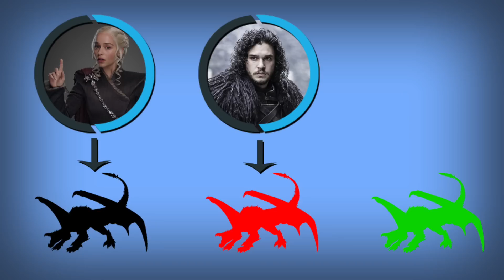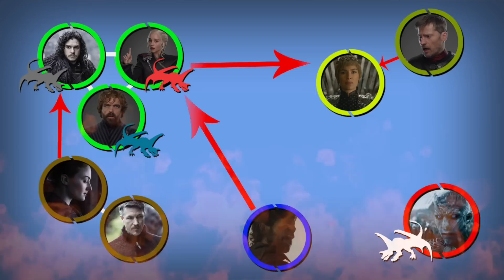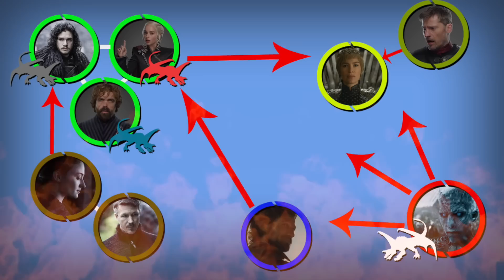LE MIE TEORIE SU GAME OF THRONES 7 STAGIONE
ATTENZIONE, CONTIENE SPOILER!
Cerca di essere arrivato fino alla fine della sesta stagione per vedere questo video. Le Teorie che si celano dietro alla settima stagione di Game Of Thrones. Il trono di spade ci ha sempre sorpreso ma sta volta proveremo noi a capire cosa succederà nei prossimi episodi della season 7.Fatemi sapere le vostre teorie qua sotto nei commenti!